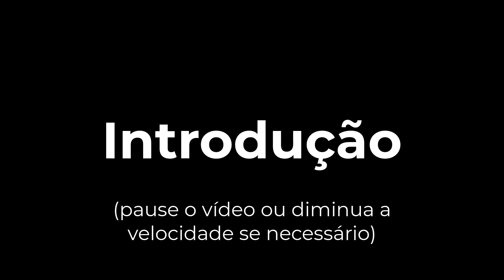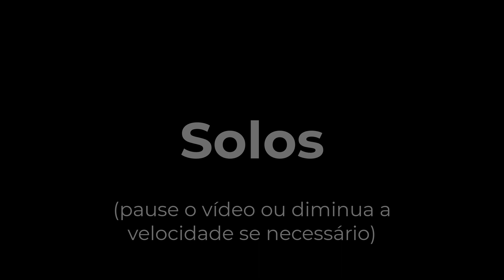Senhor dos Exércitos - Isaias Saad e Fernandinho - Guitarra com tablatura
Video aula cover de guitarra com tablatura da música Senhor dos Exércitos 2023 interpretada por Isaias Saad e Fernandinho.

Mais sugestões ou dúvidas, deixe abaixo nos comentários.

Gravado e Editado por: Studio Web chaves

Senhor dos Exércitos Cifra:
Am                                                                    G                 Dm
Mais numerosos que os inimigos são os anjos do Senhor
Am                                                C              Dm
Mais afiada é a espada do Senhor dos exércitos
Am                                                      G               Dm
Mil a direita, mil a esquerda, derrotados fugiram
Am                                                            C           Dm
Em grande vitória eu gritarei e as muralhas ruíram

Am                          C            Dm
O Senhor dos senhores O Rei dos Reis, Leão de Judá
Am                          C            Dm
O Senhor dos senhores Se levantará quando a trombeta tocar

Am      G
Glória, honra
D/F#                                   F
Digno é o Cordeiro poderoso nas batalhas

Mais Um Dia - Midian Lima e Jéssica Augusto - Playback com letra e cenas da série The Chosen